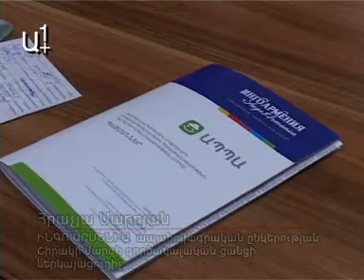ԻՆԳՈ ԱՐՄԵՆԻԱՆ` մարզերում